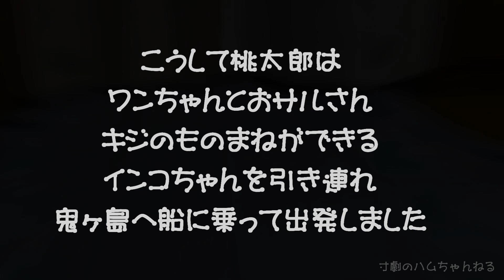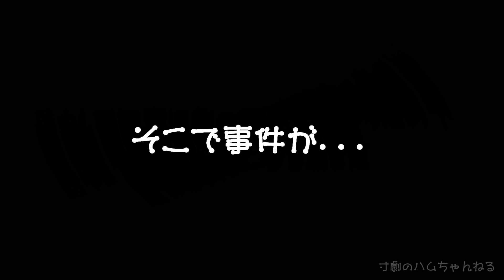＃300 300回記念劇 「桃太郎」っぽい昔話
いつも「寸劇のハムちゃんねる」をご視聴いただきありがとうございます
おかげさまで本日このチャンネルの寸劇動画が300回目を迎えました
それを記念し、普段の動画よりちょっと長めの寸劇を作ってみました
主役はもちろん「こゆき」です
最後には意外な展開が．．．「桃太郎」っぽい昔話　どうぞご覧ください

・ほのぼの場面転換 written by Notzan ACT　‹DOVA-SYNDROME›
・里のタケノコ、お山のキノコ written by 秦暁　‹DOVA-SYNDROME›
・Tears written by Fukagawa　‹DOVA-SYNDROME›
・小さな勇者の冒険 written by 龍崎一　‹DOVA-SYNDROME›
・小さな冒険 written by ゆうきわたる　‹DOVA-SYNDROME›
・小さな冒険 written by 松浦洋介　‹DOVA-SYNDROME›
・My Time written by 風人　‹DOVA-SYNDROME›
・快勝 written by いまたく　‹DOVA-SYNDROME›
・After All Human written by Anonyment　‹DOVA-SYNDROME›
・Toy Piano - Wayne Jones　‹YouTube オーディオ ライブラリ›